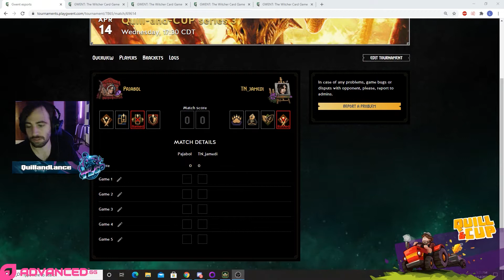[Gwent] Quill & Cup: Pajabol vs Jamedi (Qualifier, April 2021)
Quill & Cup April Qualifier continues, this time featuring some unique decks. Pajabol takes on TN_Jamedi with expert commentary from QuillandLance!

Join the TLG Discord for information on how to participate in future tournaments and to enquire about the decklists.

Timestamps:

00:00 Intro
00:20 Deck Analysis
10:00 Gameplay